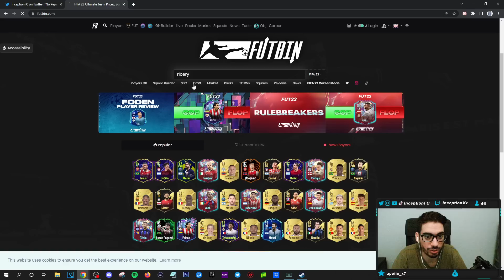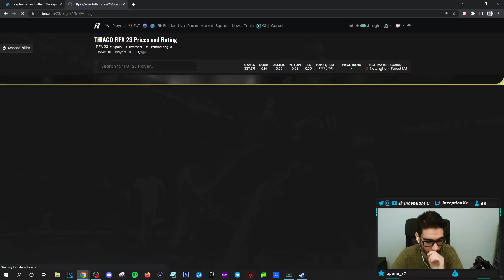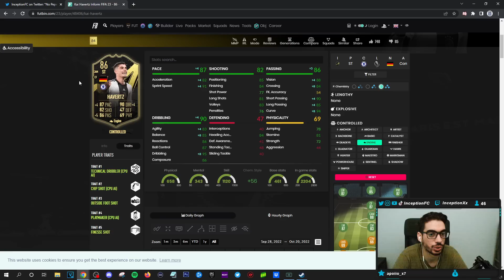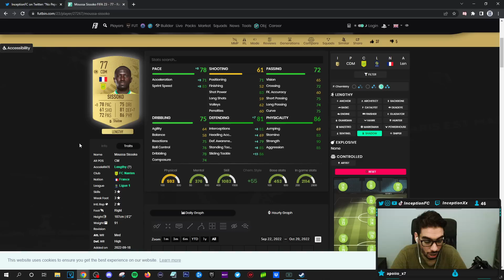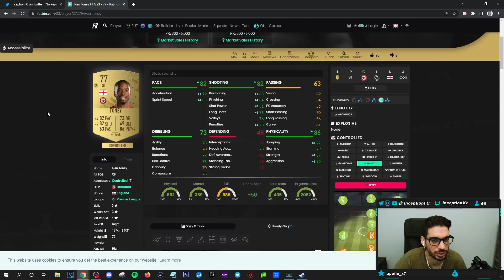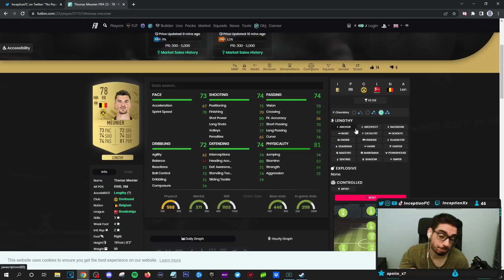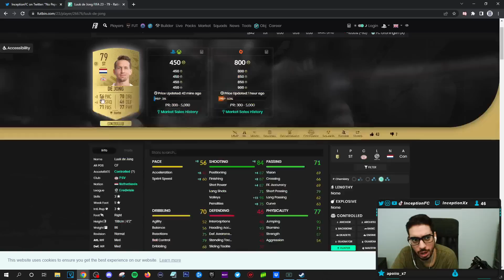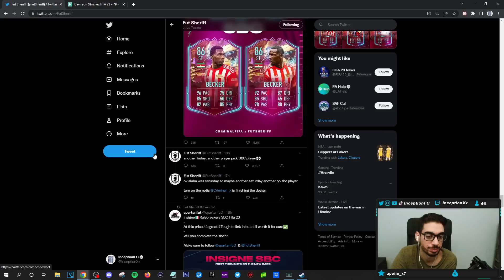*NEW*😱 FULLY LEAKED RULEBREAKERS TEAM 2 PROMO CARDS?! META - FIFA 23 ULTIMATE TEAM